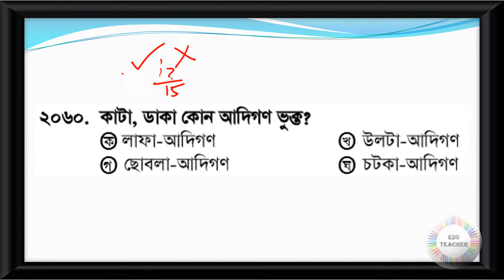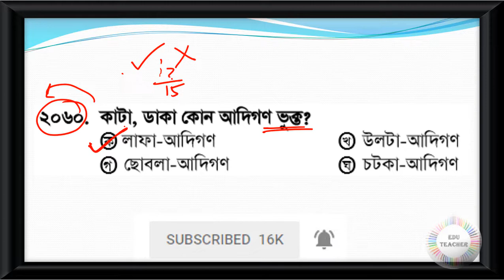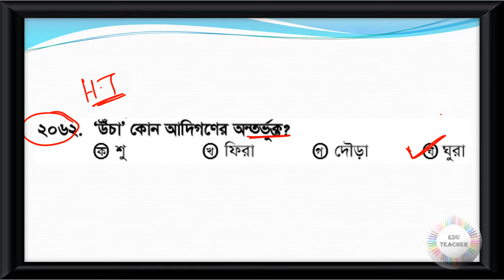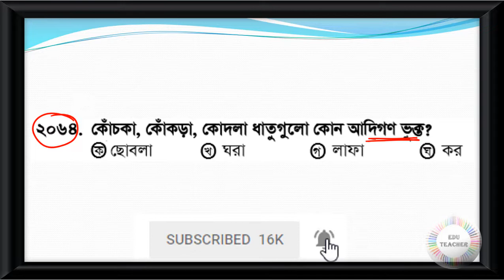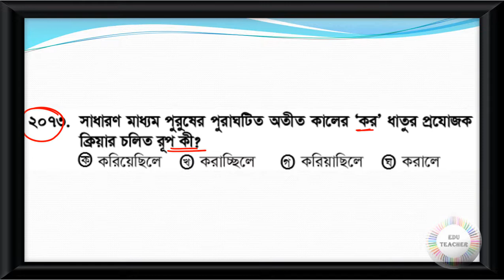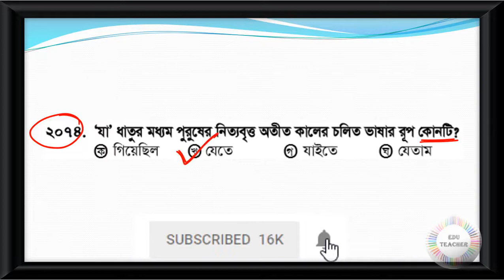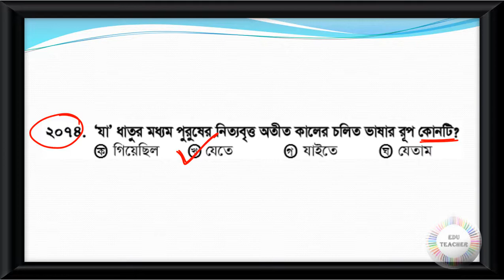Probable Bengali Grammar Practice Set Part 65 EduTeacher